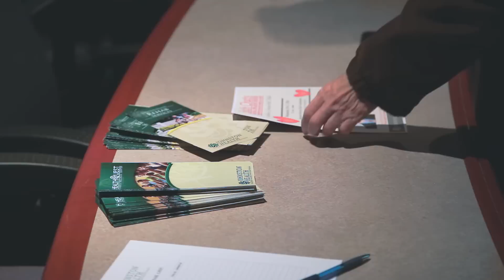Health Chats - January 2014 - What is Rheumatology? w/ Dr. Anshul Rao, MD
Dr. Anshul Rao, MD, Rheumatologist at Johnston Health discusses common Rheumatologic diseases, symptoms to look for, and ways to avoid them.